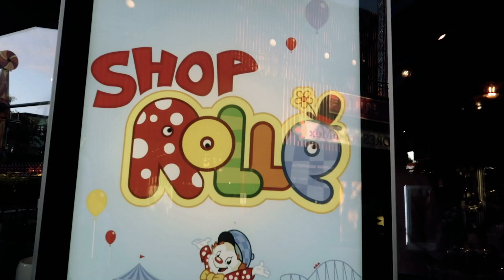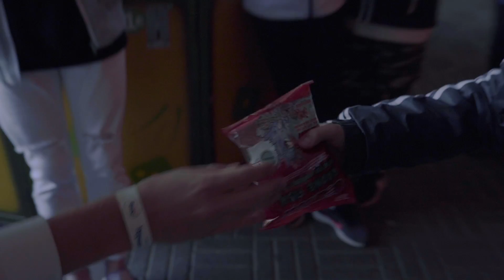PAUSE CHALLENGE LINNANMÄELLÄ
Video toteutettu kaupallisessa yhteistyössä BonBon'in kanssa.

Mistä Pause Challenge sai ideansa? BonBon haastoi meidän A-Lapsien seuraajat keksimään joku sekopäinen aihe. Meillä ei siis ollut käytännössä päätätäntävaltaa videon aiheeseen, vaan seuraajamme saivat aiheen päättää. Tällä kertaa aiheeksi muodostui Pause Challenge Linnanmäellä.

1️⃣  Jos tilaat kanavan, kanavan tilaajamäärä kasvaa.
2️⃣  Tykkäämällä videosta itsevarmuutemme kasvaa.
3️⃣  Jakamalla videon muualla somessa, päästään trendilistalle.

↘︎ Haluatko nähdä kulissien taakse?

👕 / 👚 KIINNOSTAAKO FANITUOTTEET?